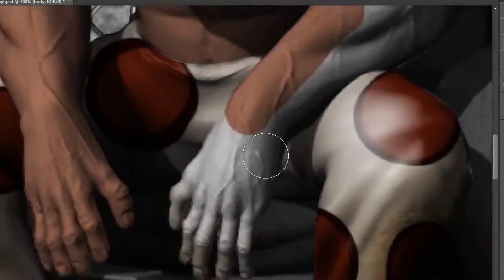sweet tooth preview